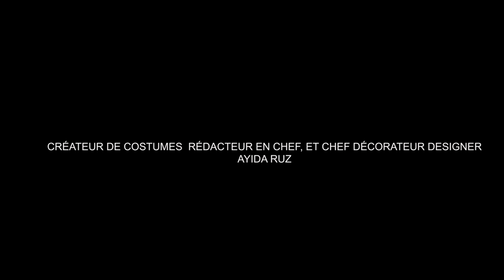WEB SERIE lavi pap diw saison 2 Épisode 17 Rosie/Maxime/Aïsha/Fernande/Rere/Shishie/Tania/Relax